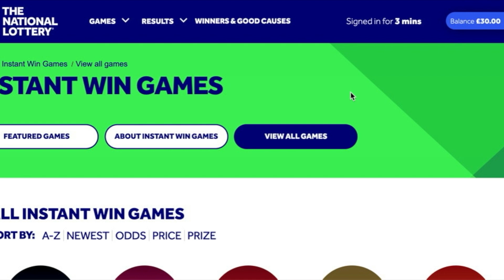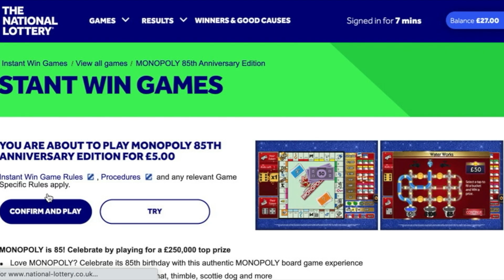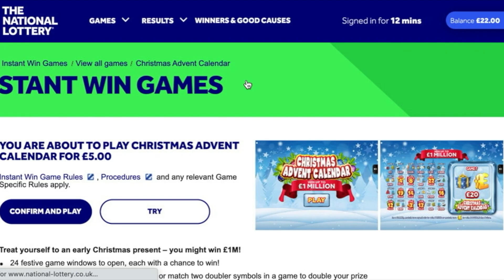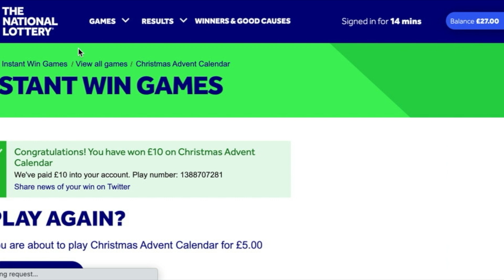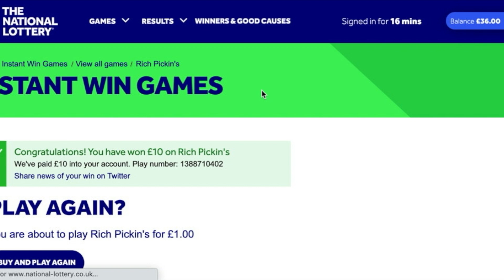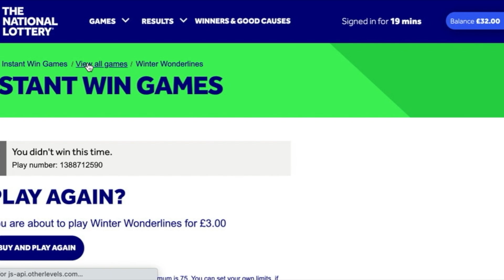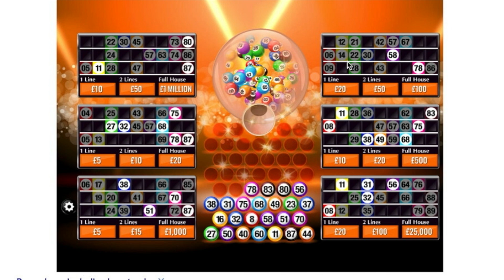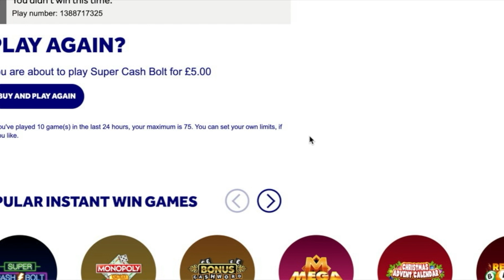Scratch Cards 🎁 Online National Lottery Scratch Cards & Games 🎁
Today's session was £35 playing some online scratch cards and games. Could it turn out to be another profitable session?

Gamstop is the new UK nationwide online exclusion system, this will allow you to exclude yourself from using all gambling websites and applications that are licensed in the UK -
If gambling is causing you problems and becoming an issue for you then you can speak to Be gamble aware, and Gamcare